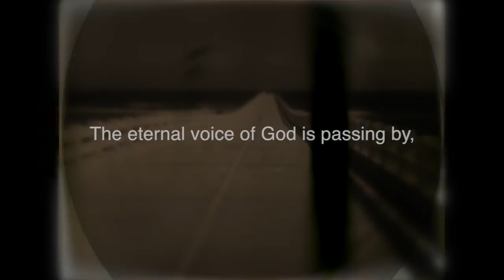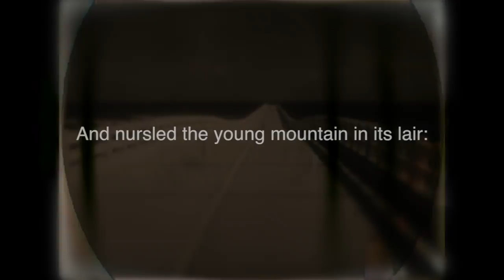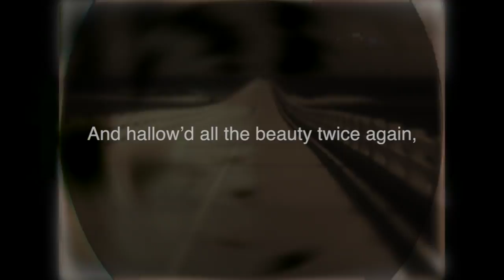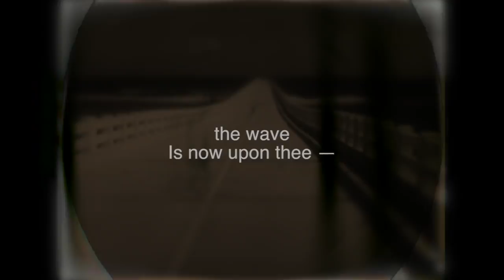kernfeld - a sound of silence [hypnotic offbeat "wall of sound" - voice output]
off beat + "al aaraaf" Edgar Allan Poe 1829 AL AARAAF.

A sound of silence on the startled ear
Which dreamy poets name “the music of the sphere.”
Ours is a world of words: Quiet we call
“Silence”— which is the merest word of all.
All Nature speaks, and ev’n ideal things
Flap shadowy sounds from visionary wings —
But ah! not so when, thus, in realms on high
The eternal voice of God is passing by,
And the red winds are withering in the sky:—
(Pt2)
Into the sunlit ether, caught the ray
Of sunken suns at eve — at noon of night,
While the moon danc’d with the fair stranger light —
Uprear’d upon such height arose a pile
Of gorgeous columns on th’ unburthen’d air,
Flashing from Parian marble that twin smile
Far down upon the wave that sparkled there,
And nursled the young mountain in its lair.
Of molten stars their pavement, such as fall
Thro’ the ebon air, besilvering the pall
Of their own dissolution, while they die —
Adorning then the dwellings of the sky.
A dome, by linked light from Heaven let down,
Sat gently on these columns as a crown —
A window of one circular diamond, there,
Look’d out above into the purple air,
And rays from God shot down that meteor chain
And hallow’d all the beauty twice again,
Save, when, between th’ empyrean and that ring,
Some eager spirit Flapp’d his dusky wing.
But on the pillars Seraph eyes have seen
The dimness of this world: that greyish green
That Nature loves the best Beauty’s grave
Lurk’d in each cornice, round each architrave —
And every sculptur’d cherub thereabout
That from his marble dwelling peered out,
Seem’d earthly in the shadow of his niche —
Achaian statues in a world so rich!
Friezes from Tadmor and Persepolis —
From Balbec, and the stilly, clear abyss
Of beautiful Gomorrah! O, the wave
Is now upon thee — but too late to save!